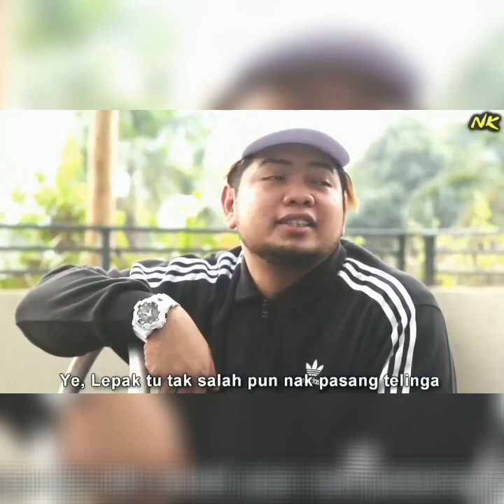Nasz Kenyang Complation 2 | NK Studio